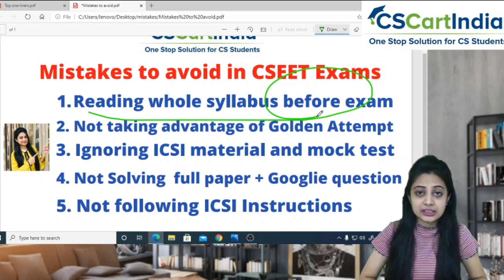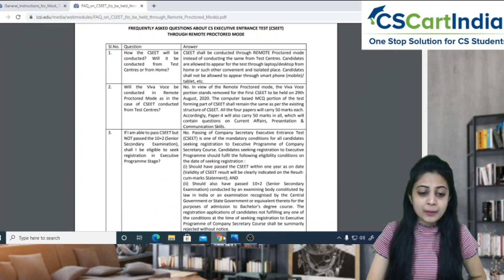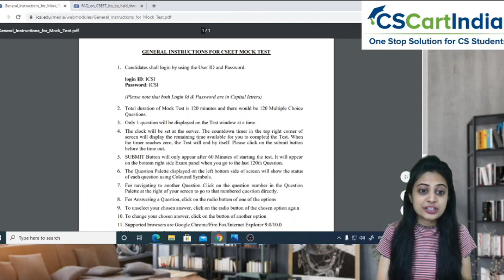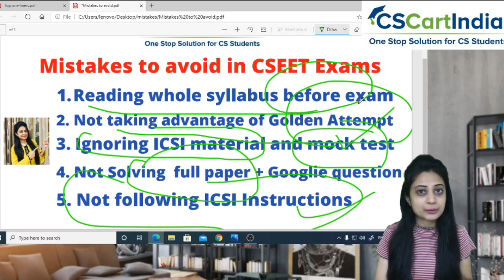05 Mistakes to Avoid in CSEET August 2020 | AN EYE OPENER for CSEET Students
Download CSCARTINDIA App for Free CSEET Video Lectures, Mock Test, Marathon, Study Plan and More

05 Mistakes to Avoid in CSEET August 2020 | AN EYE OPENER for CSEET Students